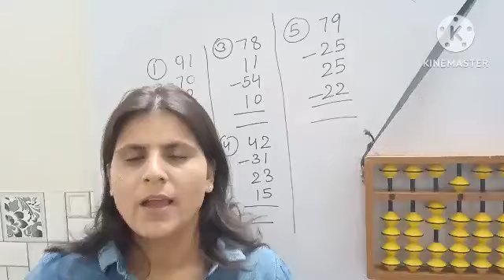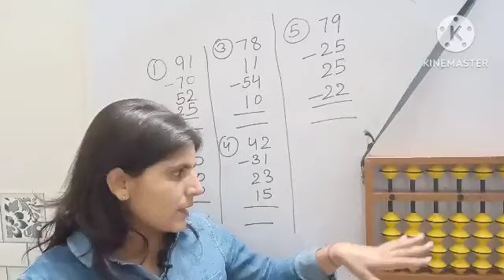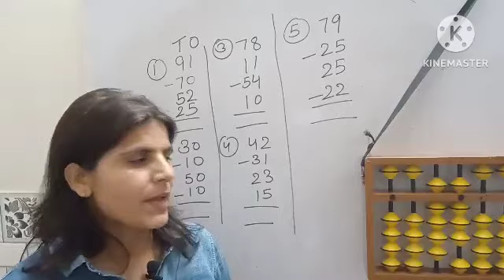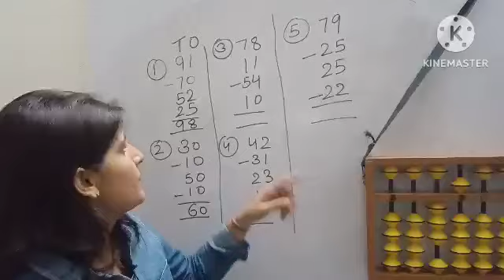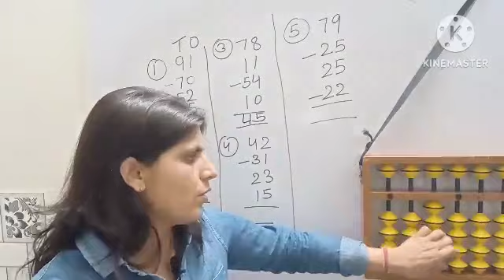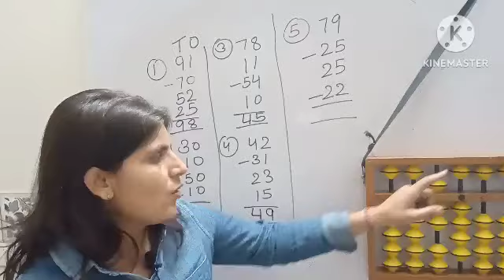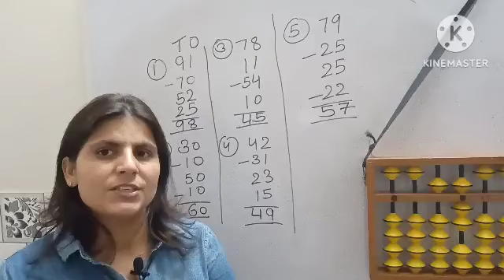two digit no ,sub and add by abacus tool.